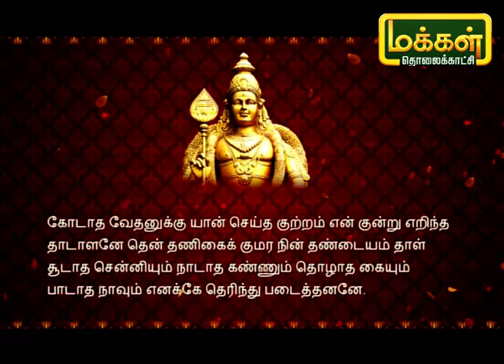கந்தனும் கவசமும் | Kandhanum Kavasamum | Putham Pudhu Kalai | Makkal TV